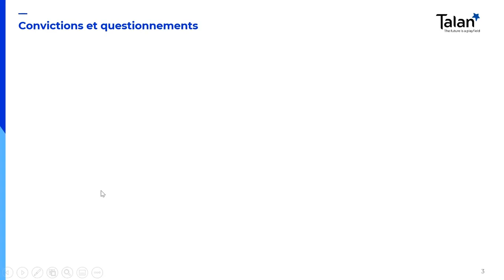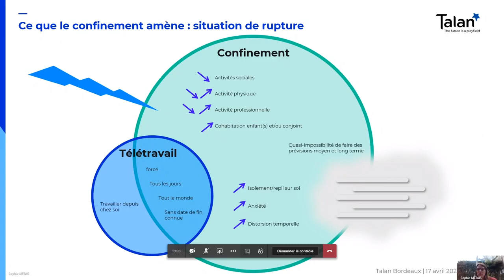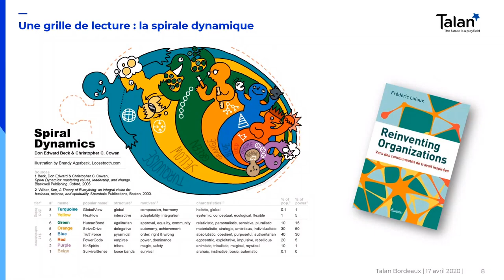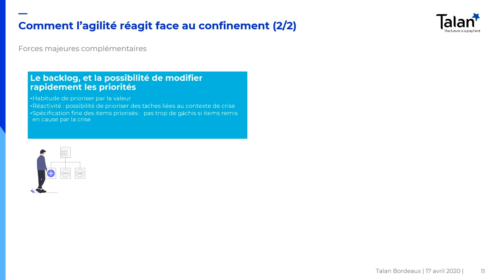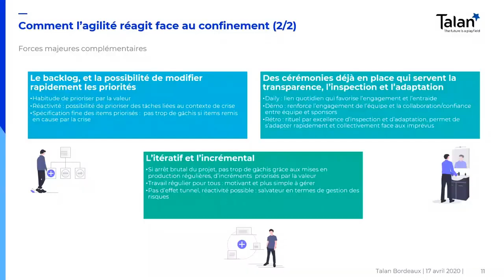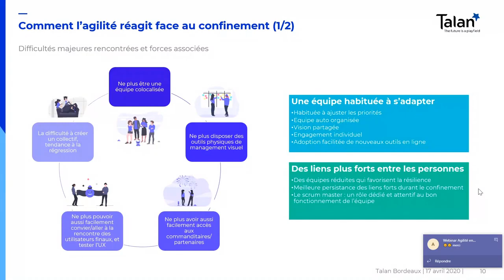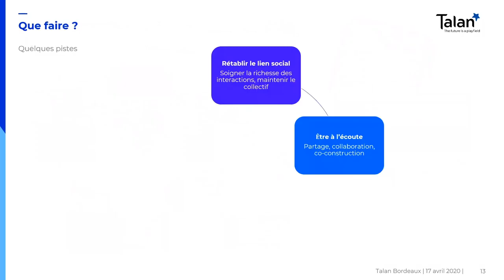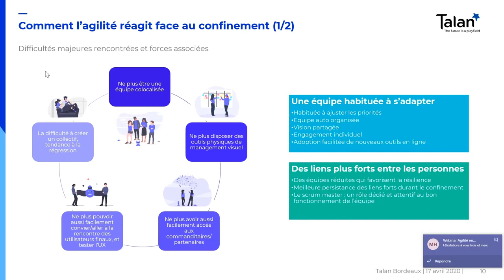[WEBINAR] Agilité et confinement, quels enseignements peut-on en tirer ?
Au programme de ce webinar animé par nos experts Talan :
- L'agilité représente-t-elle une force face au confinement ?
- Peut-elle nous inspirer pour surmonter au mieux cette crise ?
- Analyse des points forts et difficultés observés chez nos clients.
- Enseignements à en tirer,
- Pistes de réflexion sur l’après-crise…